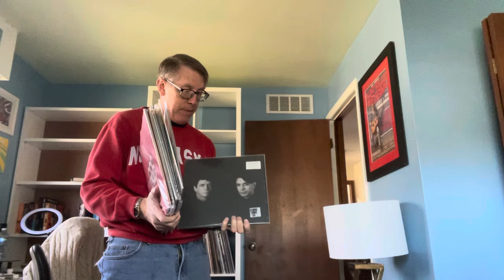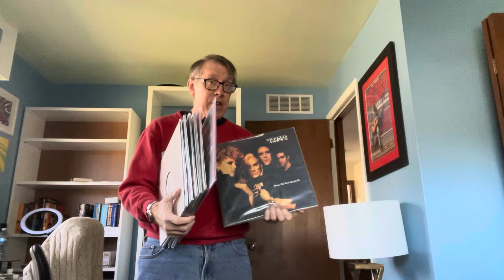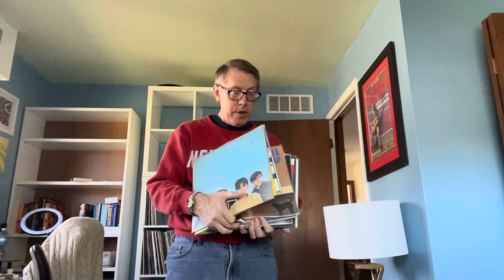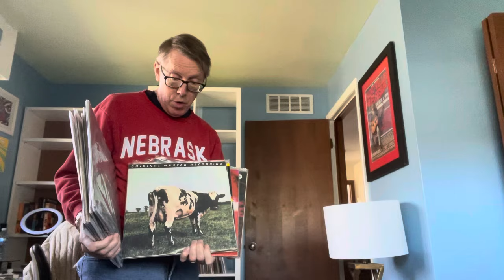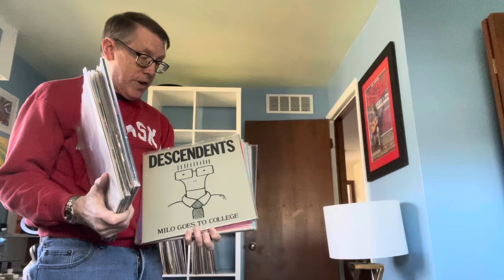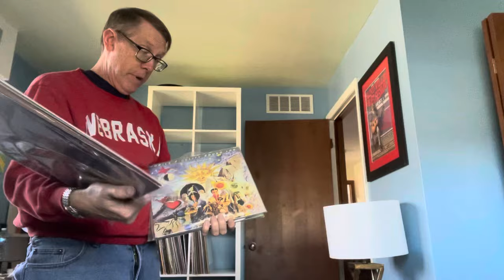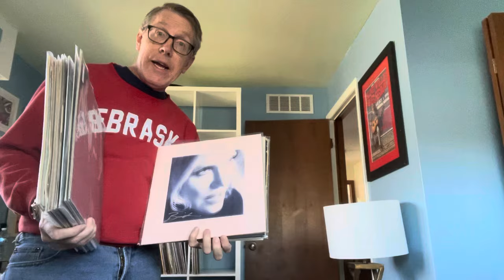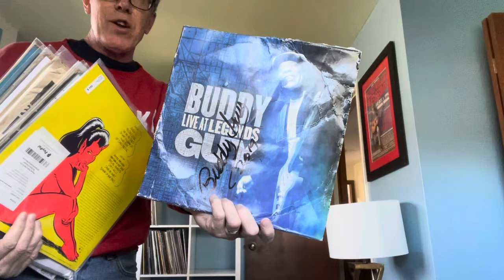Finishing The Packing Up of My Record Collection- The Records I Will Take With Me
It Is Done- The collection is now all in boxes and ready to go when we finally find a house and move     Certain records i will take with me in the car just in case something may accidently happen to a box or a disappearing act occur.   These are most of my most valuable records though i did forget to pull our my most valuable jazz records

Please check out my podcast with Jim Gleason- Two Guys Talking  About Records, on spotify, iheart, podbean, FB and YT @RadioWastelandRecords